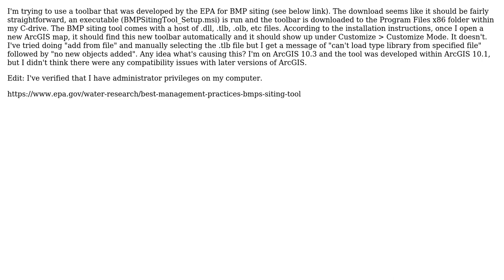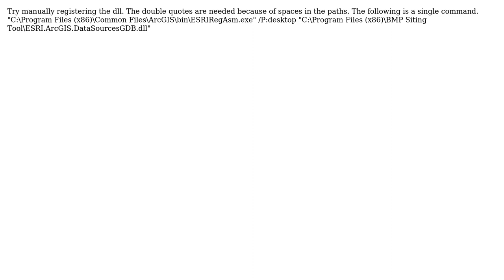GIS: ArcGIS not finding newly installed toolbar (.dll, .tlb files?) (2 Solutions!!)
GIS: ArcGIS not finding newly installed toolbar (.dll, .tlb files?)

With thanks & praise to God, and with thanks to the many people who have made this project possible! | Content (except music & images) licensed under CC BY-SA | Music | Images & others | With thanks to user PolyGeo user klewis user Jacob Helfman user Elizabeth and the Stack Exchange Network Trademarks are property of their respective owners. You are responsible for your own actions.